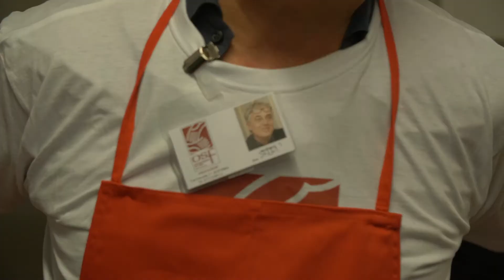L'architetto Stefano Boeri "Volontario all'Opera per un giorno"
Stefano Boeri partecipa al progetto di OSF per i suoi 60 anni e serve i pasti alla Mensa dei Poveri di corso Concordia a Milano.